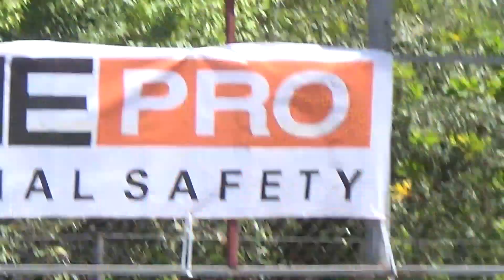Allison Evo @ TTASA Drag Event #2 2023